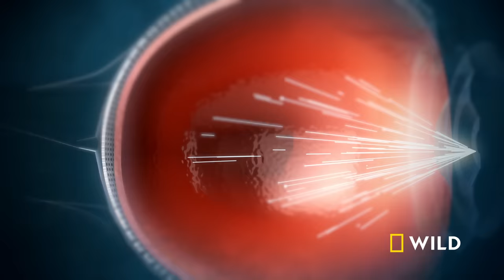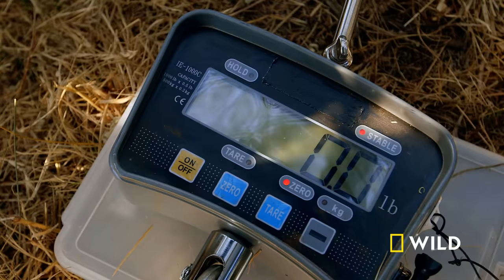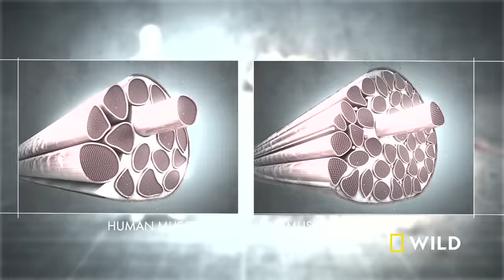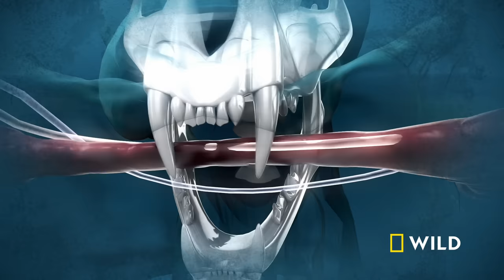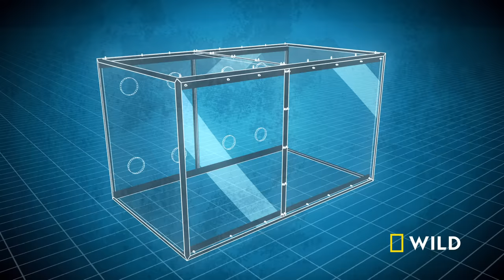Man V. Lion | Full Episode